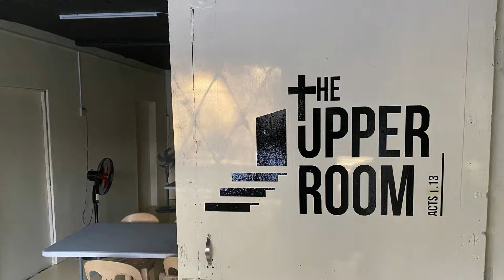Year End Video